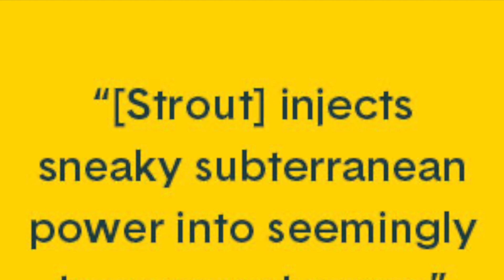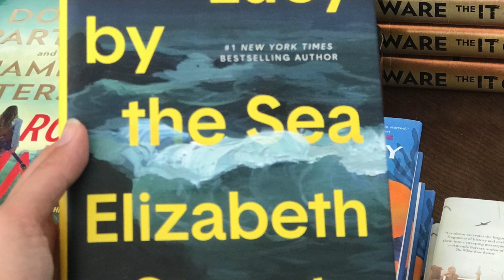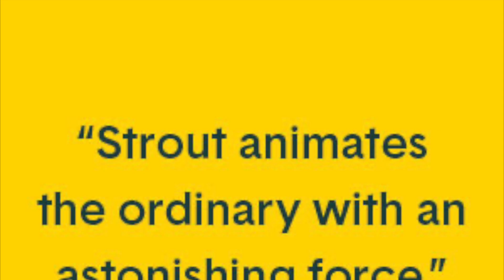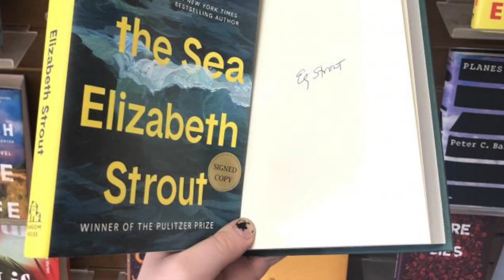5 Minute Book Review: Lucy by the Sea by Elizabeth Strout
As a panicked world goes into lockdown, Lucy Barton is uprooted from her life in Manhattan and bundled away to a small town in Maine by her ex-husband and on-again, off-again friend, William. For the next several months, it’s just Lucy, William and their complex past together in a little house nestled against the moody, swirling sea. At the heart of this story are the deep human connections that unite us even when we’re apart --- the pain of a beloved daughter’s suffering, the emptiness that comes from the death of a loved one, the promise of a new friendship, and the comfort of an old, enduring love.

QOTD: What was your favourite read of this year?

AOTD: There is still a couple months to go; ask me again in December…

Hands up, all those who have read this book?

This is just one of the fantastic books we have available this week, and around twenty new eBooks as well as six audiobooks are added each and every week.

Simply click on the link on our Book Club Story highlight to start your monthly subscription, today…